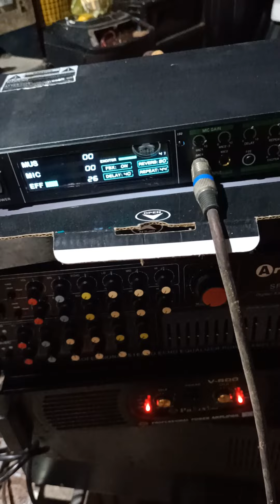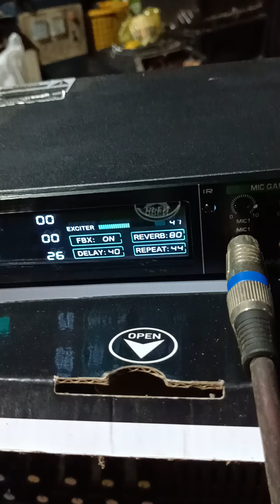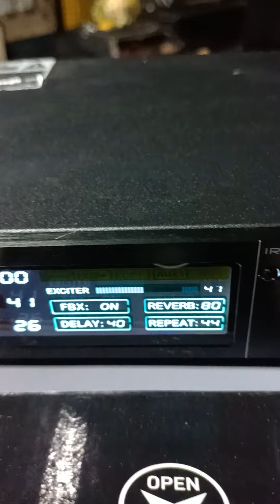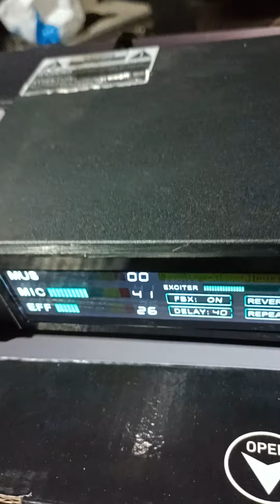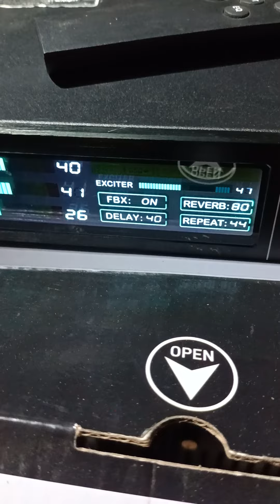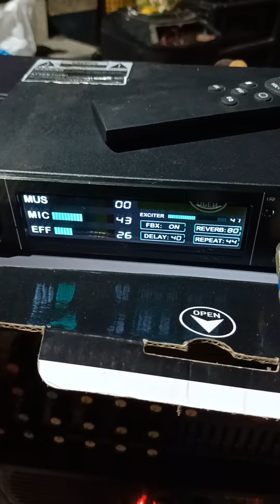vang cơ lai số fun hợp 1tr200k bao ship